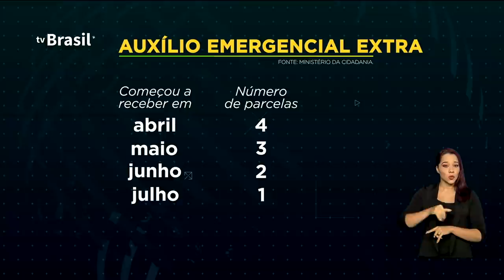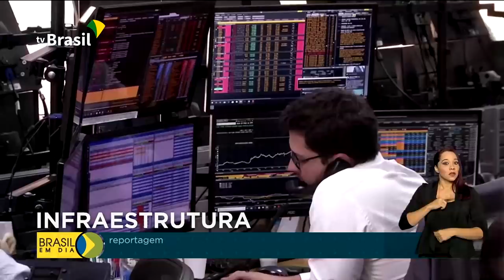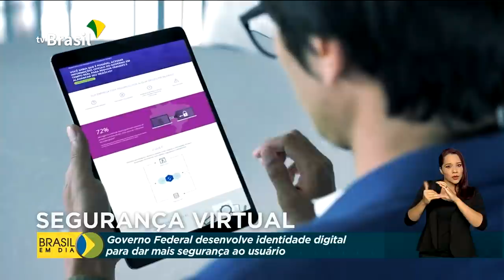Brasil em Dia - 30 de setembro de 2020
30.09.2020 -  Começa a ser paga hoje a 1ª parcela da extensão do auxílio emergencial para quem não é beneficiário do Bolsa Família. E mais: presidente Jair Bolsonaro sanciona lei que aumenta a pena para crime de maus-tratos cometidos contra animais.